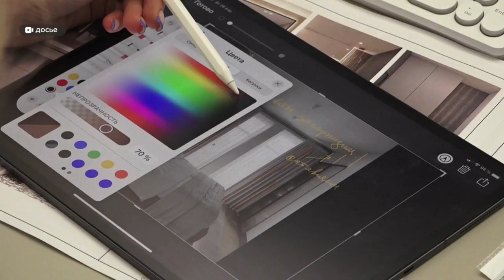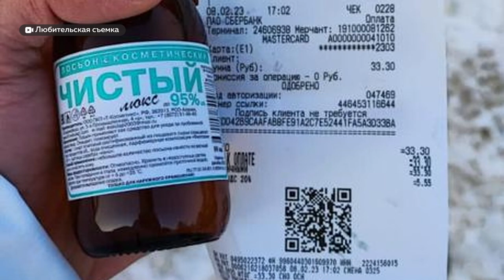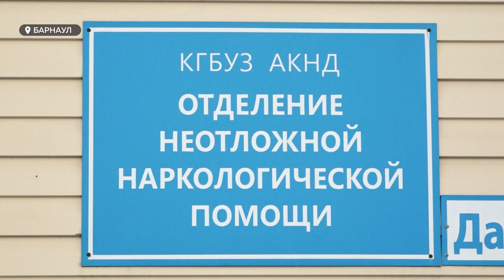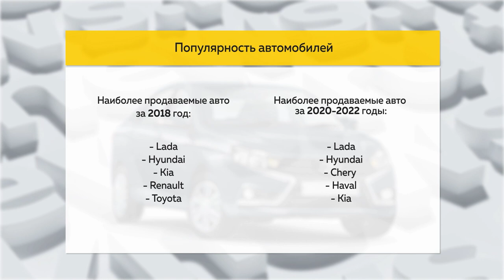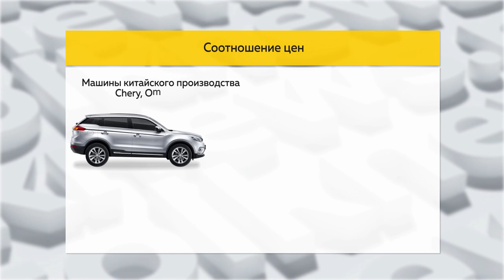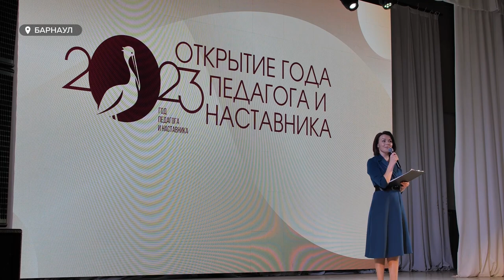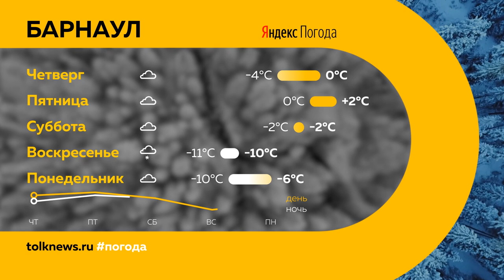"День с Толком". 22.02.2023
Смотрите в выпуске:
00:00 Анонс
00:57 Алтайские эксперты выделили главные акценты в послании президента Федеральному собранию
05:16 Глава Ленинского района представил отчет о работе администрации в 2022 году
07:45 В Алтайском крае увеличилось число самозанятых
08:18 В магазинах Алтая продают дешевый спирт под видом косметической продукции
10:52 В Барнауле вырос спрос на китайский автопром
15:35 70% жителей Алтайского края будут регулярно заниматься спортом
17:11 Год педагога и наставника торжественно открыли в Барнауле
19:10 Преподаватель вуза приобщает студентов к добровольчеству